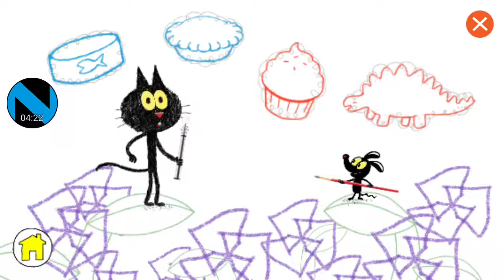Numberblock Decimals Comefuckwhore #75